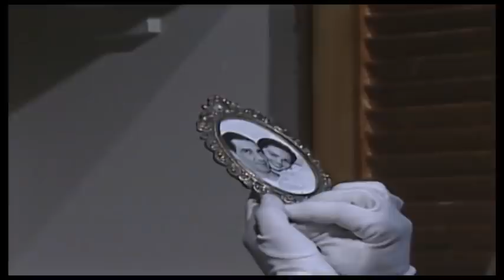A Viagem RESUMO COMPLETO 13/05/21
Novela A Viagem 13/05/21